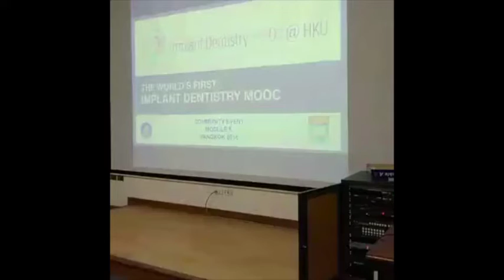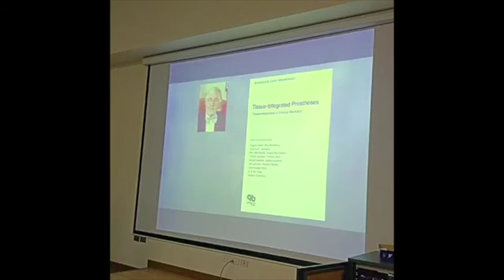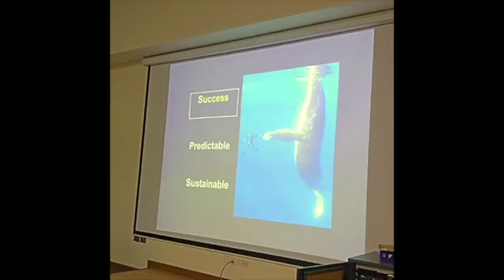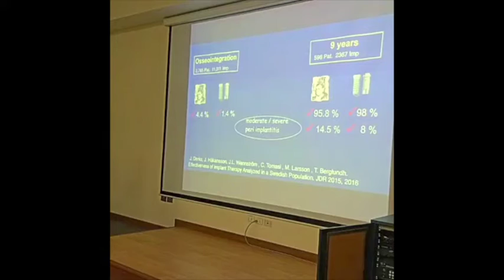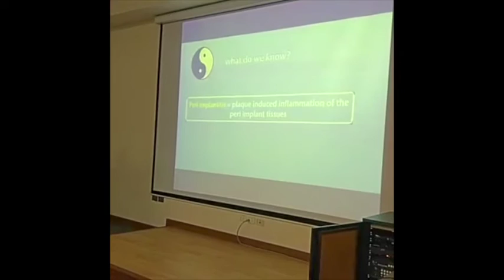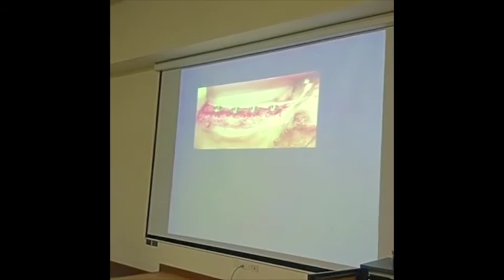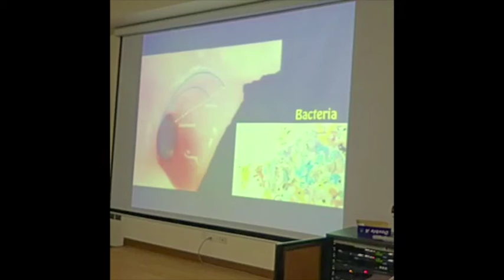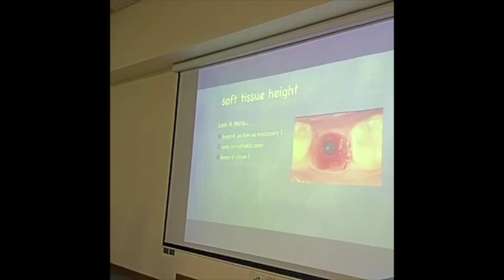Biological complications of Dental Implants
This is the first part of the sum up seminar  (week 5: maintenance)  of the HKU Massive Open Online Course in Implant Dentistry. The seminar took place on 24th November 2016 at Mahidol University and was filmed (with a very amateur setup!) for Facebook Live.

this is the Facebook live streaming of the first part, with Dr. Nikos Mattheos introducing the topic of complications and in particular peri implant tissue inflammations.